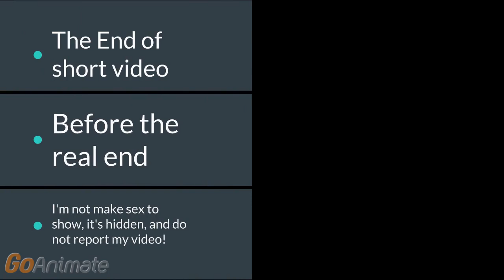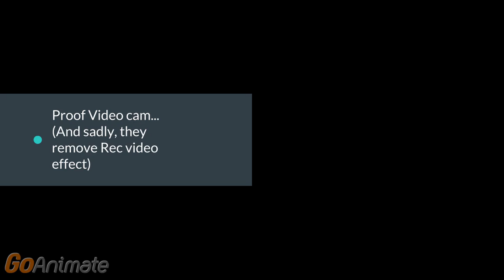Short One+Proof:Ireland ws pissed on I.C. (Read desc. and it's not for porn)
I.C.=Ivory Coast!
This is not video for showing sex! This is just for high purpose (rare purpose) only! Anyways, after the short one episode, it showing a video when Ivory Coast destroyed all Ireland's apartment
Mistakes will be possible! No joke!